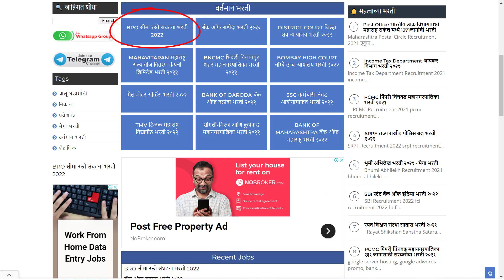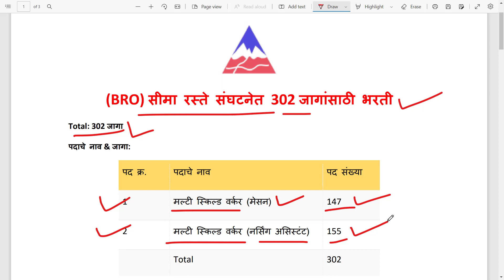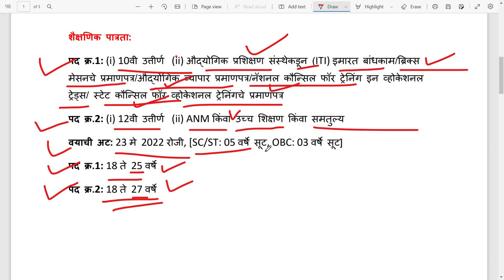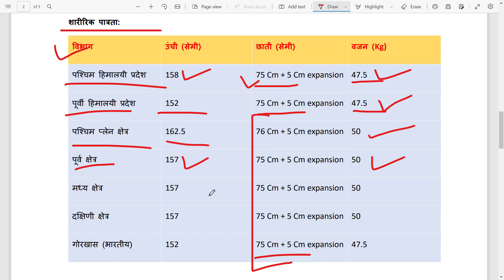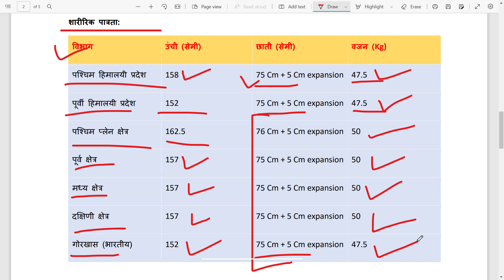BRO Recruitment 2022 l BRO सीमा रस्ते संघटना भरती 2022